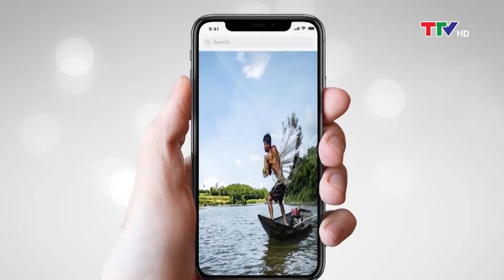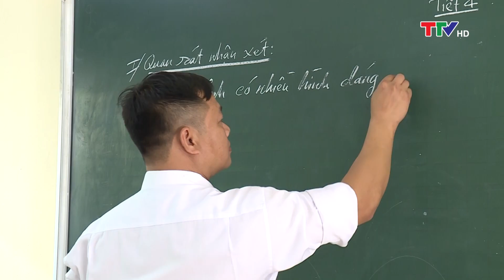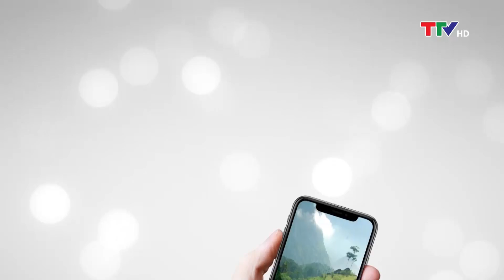Khoảnh khắc cuộc sống 30/09/2018